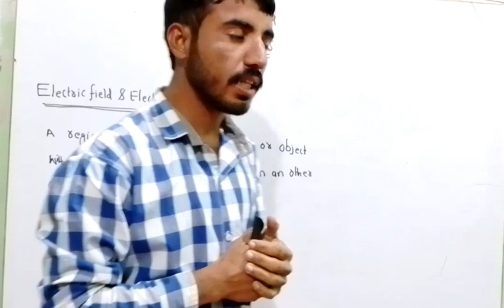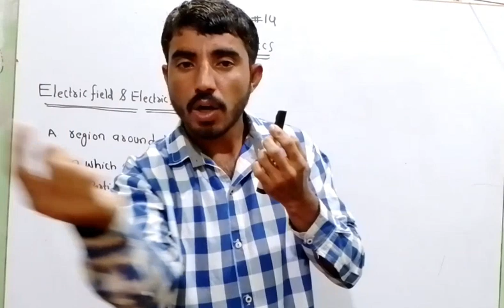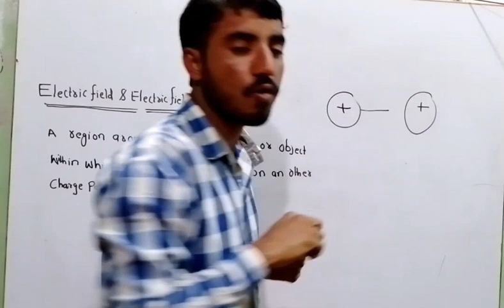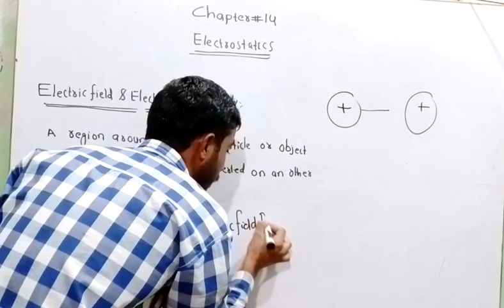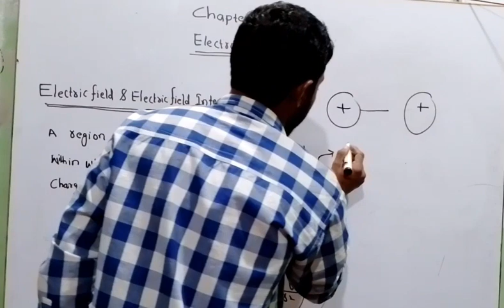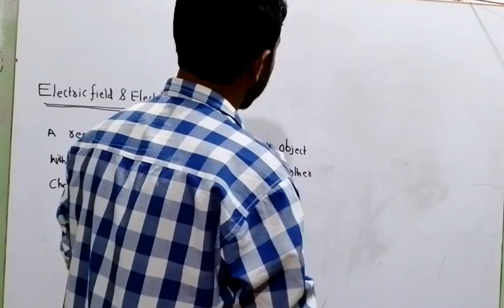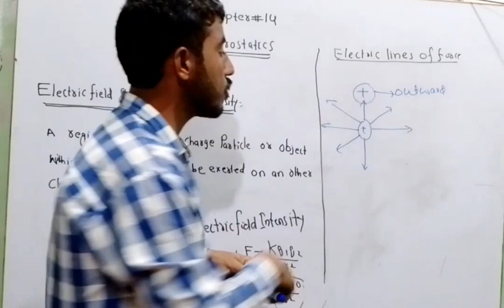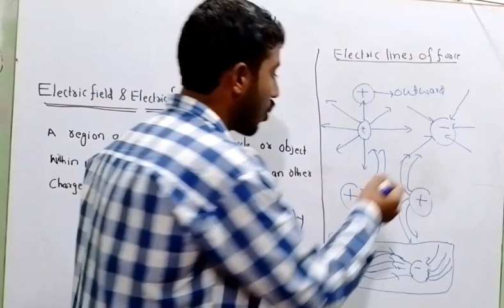lecture #05 Electric field and electric field intensity||electric field lines of force.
In this lecture I explain electric field intensity and electric lines of force.

chapter 10 General wave properties.

chapter 11 sound waves.

chapter 12 electromagnetic spectrum

thanks dear students for your support.